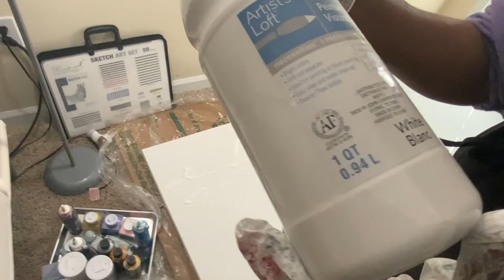Sailing - Abstract Art - Christmas Glitter Series - Finger Fluid Art by Carleen Patrick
FINGER FLUID ART By Carleen Patrick
CHRISTMAS GLITTER SERIES

Painting Name: Sailing Abstract Art
I thoroughly enjoyed painting this abstract art.  When I had completed the painting, I saw that it looked like an ocean scene with a sailing boat, swimmers and someone walking or surfing the waves. I hope you enjoy watching and painting it as much as I do.

Product List:
Below is a list of products that I used if I could not find it, I substituted for a similar product.
Happy Painting.

Canvas:
Artist Loft Professional 3rd Level
Size: 30 x 40 inches, 1.5 inches thick

Soho Gloss Gel (used to add glitter where needed)
White Sand
Artist Loft Soft Body White Paint
Lukas Cryl Studio Paint: Ultramarine Blue
and (Aqua) Cerulean Blue
Folk-art Glitterific Teal Blue Glitter Paint
Sulyn Party Blend Glitter - Winter Fest (Light Aqua Blue Glitter)
Creatology Glitter Paillettes - Silver
and Clear
Chroma Molten Metals - Silver Metallic Acrylics

I receive a small compensation for each activated link. Thank you for your support.
After much time of prayer, meditation and practicing my art, I asked the Lord to help me to develop my own style of painting, eventually I developed finger fluid art style.  It is a way of creating fine art with a lot less time and frustration.

It combines fluid art and finger painting but I use other instruments instead of my fingers sometimes, because it’s a lot less messy.

Gloves:
Please use gloves that fit like a glove, so you can have more control of where the paint goes.
If you are using toxic paint such as oil or something that does not say non-toxic please make sure you are using the right type of gloves that would protect your skin.

If you plan on doing this type of art for the long run, I suggest you wear gloves, since chemicals may still build up over time.  Consult the manufacturer for further instructions.